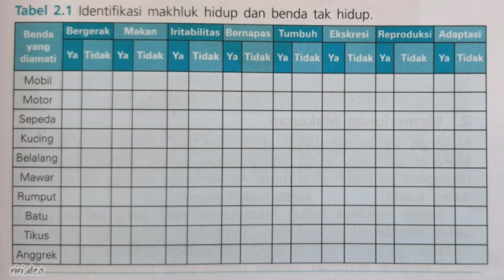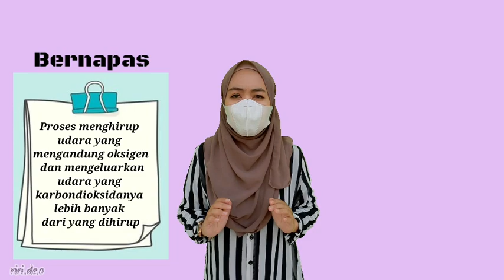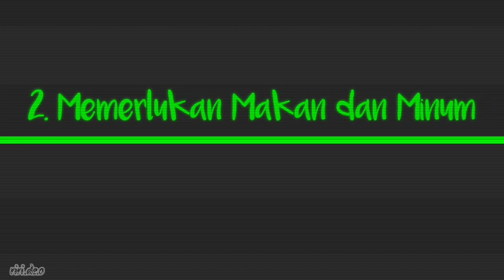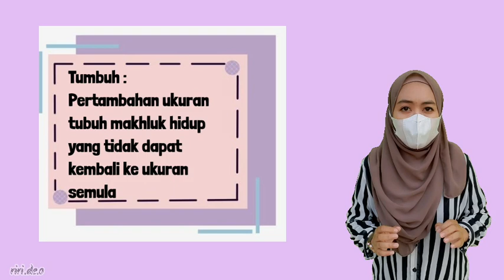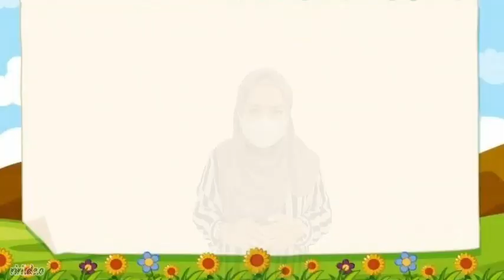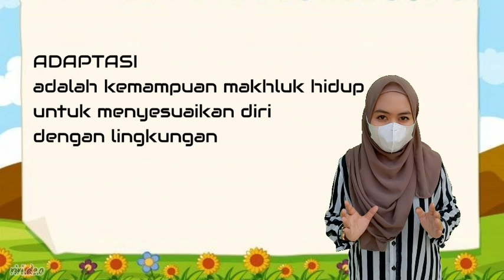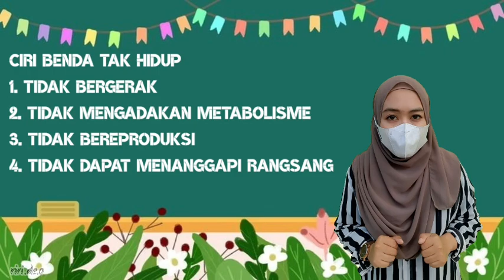IPA KELAS 7 BAB 2. | CIRI-CIRI MAKHLUK HIDUP